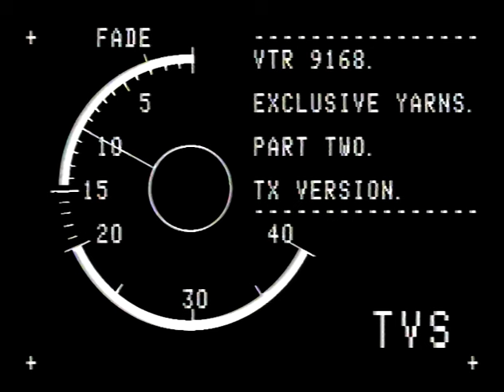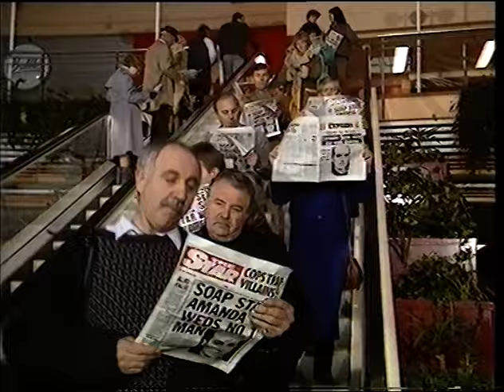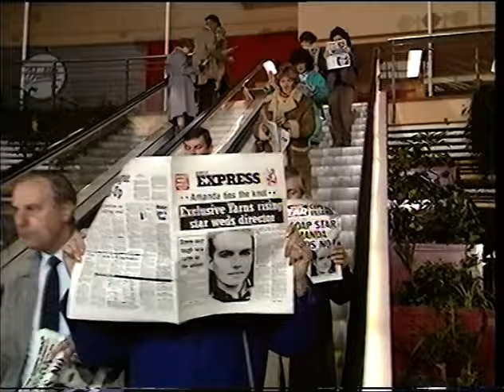Exclusive Yarns: TX 12.07.87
Exclusive Yarns  - Drama set in a yarn store in Tunbridge Wells.
By Gary Lyons & Stewart Permutt

Produced by TVS Maidstone

Amanda: Sue Devaney
Mrs King: Tamsin Heatley
Pippa: Lesley Joseph
Tamara: Maureen Lipman
Estelle: Patricia Hodge
Ian: Robert Howie
Terry: Peter Wight
Harry: Barry Martin
Malcolm: Philip Jackson
“Soap Queen’ by Gary Lyons
Arranged by: Jamie Rugge-Price, Carlo Vila
Sung by: Sue Devaney
Hats by: David Shilling
Costume: Serena Brown
Make-up: Anne Townley
Graphics: David Tasker
Production Buyer: Graham Curtis
Technical Co-ordinator: Colin Denahy
Vision Control: Brian Young
Vision Mixer: Maggie Hughes
VTR Editor: Phil Webster
Floor Manager: John Wright
Unit Manager: Peter Grant
Production Secretary: Carol Isaac
Production Assistant: Judy Uren
Senior Cameraman: Mike Hutton
Sound Director: Andy Emsley
Lighting Director: Greg Gower
Design: John Newton-Clarke
Associate Producer: Jane Rayne for S. O. P. Limited
Executive Producer: Graham Benson
Produced by: John Dale
Directed by: Jim Hill

A TVS Production for Channel 4